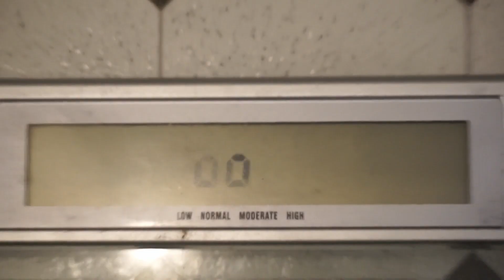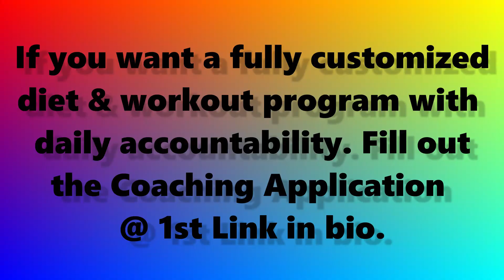A True Low Weigh In! Super Lean Cut Week 66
3 Social Medias: (Art, Fitness, Gaming)

Original Recording Date: 1-20-21Coaching Application: 1 on 1 Personal Training (Diet & Workout) Application

3 Social Medias: (Art, Fitness, Gaming)